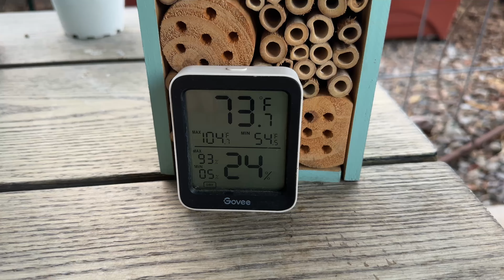Would You Put on Makeup to Garden? Tales of Zinnias, Daylilies, Arizona Clouds & Garden Lizards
Good morning to you! I have to ask the question. Do you put on makeup to garden? I finally realized why women would do that! If they've got a channel or are filming for some other purpose, the camera shows everything! Join me for coffee while we discuss the merits of makeup on gardening channels, planting my new haul of zinnias, daylilies, petunias, portulaca (purslane), and angelonia. Expect a few photobombs by a curious garden lizard. I'm happy to share the beautiful Arizona cloud formations with you this morning.